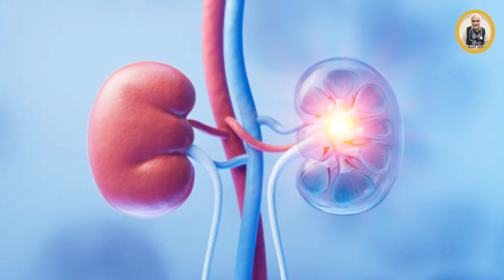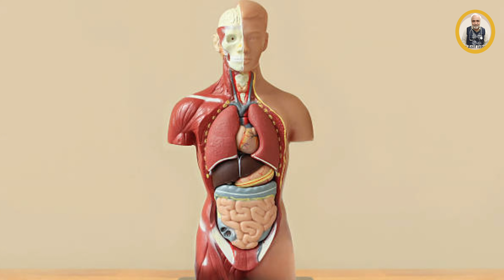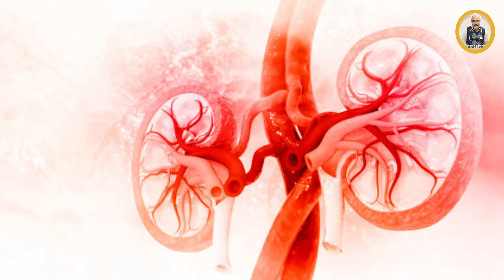Kidney Ko Dialysis Se Bachne Ke Liye Best Medicine In Urdu/Hindi | Ketorite Tablet Uses in Urdu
Ketorite Tablet  (Alpha Ketoanalogue)

Description Of Ketorite:-

Ketorite Tablet is used as nutritional support if you have chronic kidney disease (long-standing damage to the kidneys). It helps to delay the progression of kidney disease. It is also used in the treatment of diabetic nephropathy (a complication of diabetes that leads to kidney damage) for slowing down the progression of kidney damage.

Ketorite Tablet can cause an increase in calcium levels in your blood. Take a low-protein diet while taking this medicine to get maximum benefits.

Ketorite Tablet may be taken with or without food as directed by your doctor. Avoid taking more or less than the prescribed dose.

Take it for the recommended duration for best results. Ketorite Tablet is not recommended if you are allergic to it or have high blood calcium levels. Inform your doctor about your existing medical conditions and current medications, including herbs and supplements.